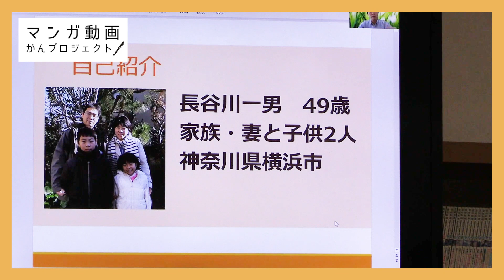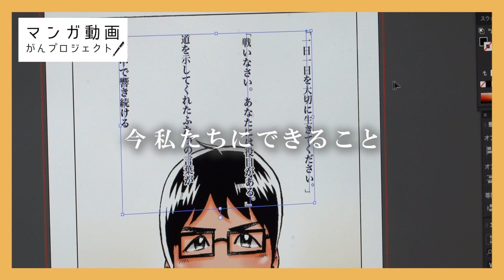マンガ動画～がんプロジェクト 「がん」てなんだろう 「生きる」ってどういうことだろう 高校生たちががん患者のストーリーをマンガ動画にします。今回はそのもととなるマンガが完成しました！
2月4日は「世界対がんデー」！
肺がん患者の会 ワンステップ×関西文化芸術高等学校「がん教育漫画」プロジェクト
高校生が描く、がん患者　長谷川一男のストーリー
マンガ「私とがん」公開

二人に一人ががんになると言われる時代。
もし、自分ががんにかかったとき、どうしたらいいのか
もし、大切な人ががんにかかっとき、どうすればいいのか

がん教育が、小、中、高校とはじまっています。
高校生が授業を受けたのをきっかけに、がんを知ってもらうマンガを作成しました。

このVTRはその作成模様を追った動画です。

マンガ原案制作　武田　一義氏（漫画家・さよならタマちゃん・がん経験者）

マンガ医療監修　澤　祥幸先生（岐阜市民病院がんセンター診療局長）

​マンガ制作　関西文化芸術高校のみなさん

★NEW！ワンステップのyoutubeがテーマごとに分類されています！
​・肺がんと診断されたら…
​・肺がん治療
​・治験
​・治療に対する向き合い方
​・患者体験談
・がんの治療と仕事との両立とお金について​
・いきる「みかた」を見つけるマンガ動画
・KISEKI　trial (患者提案型医師主導治験)​
などなど

‹経歴›
チャンネルの目標は「いきる勇気になること」
10年の闘病の経験を、みなさんの治療、生活、人生に役立つようお話しします。